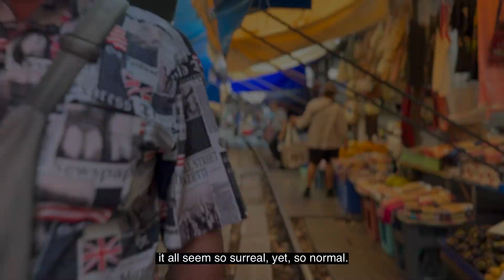My Morning at Samut Songkhram exploring Mae Klong Railway Market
As the sun's gentle rays painted the horizon, I embarked on a captivating morning adventure at Mae Klong Railway Market. The vibrant market, nestled alongside the railway tracks, awakened my senses with its kaleidoscope of colors and aromatic delights. With each passing train, a symphony of bustling activity unfolded before my eyes. Strolling through narrow alleys, I marveled at the intricate dance between vendors and customers, as they swiftly rearranged their stalls to accommodate the approaching train, reclaiming the tracks within seconds. Amidst the lively ambiance, I savored delectable street food, admired local handicrafts, and absorbed the rich tapestry of Thai culture. It was a remarkable experience that left an indelible mark on my heart.